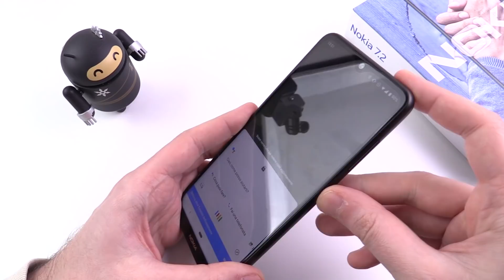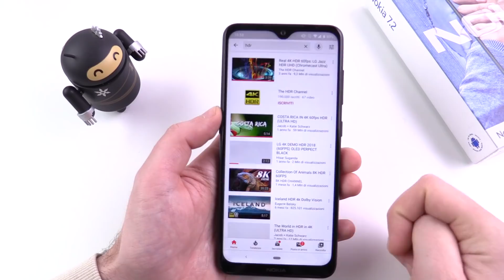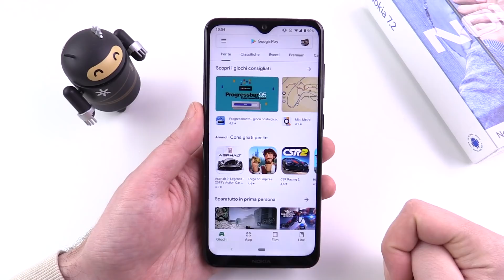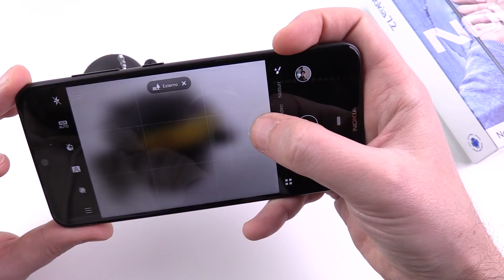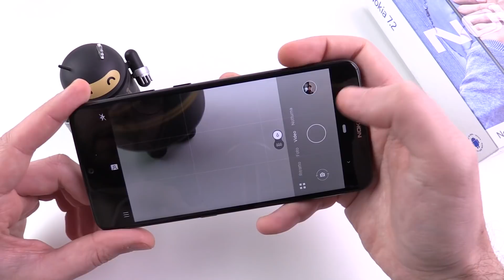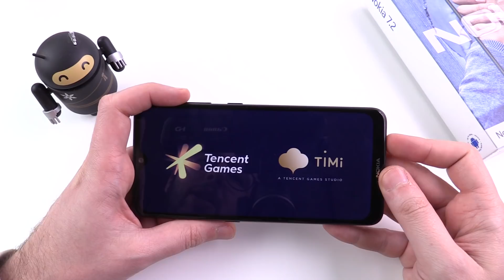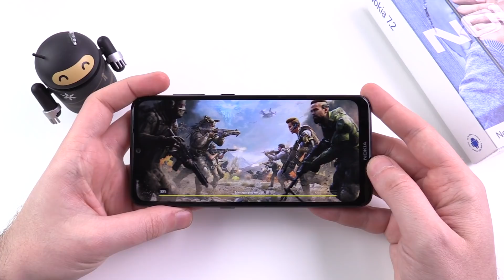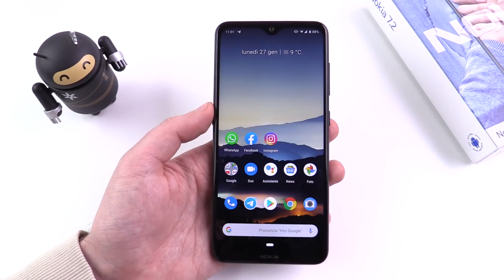Recensione NOKIA 7.2: avrei voluto amarlo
Abbiamo provato a fondo il nuovo Nokia 7.2 con Android One. Si tratta di uno smartphone bellissimo, ma che fallisce nel distinguersi a causa di un prezzo di lancio decisamente troppo alto.

Offerta Nokia 7.2 su Amazon